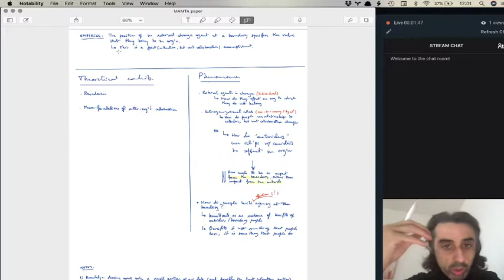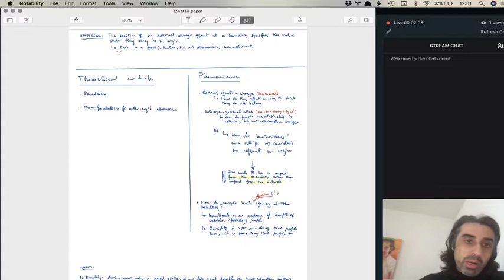Coming up with the theoretical framing for a paper.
Livestream where I go through the process of coming up with alternative framings for a paper based on interview data.